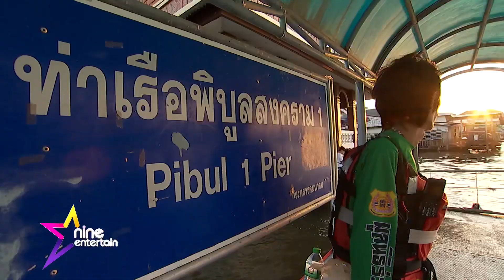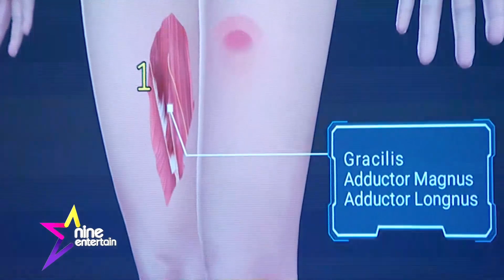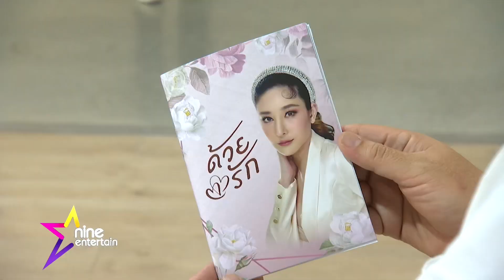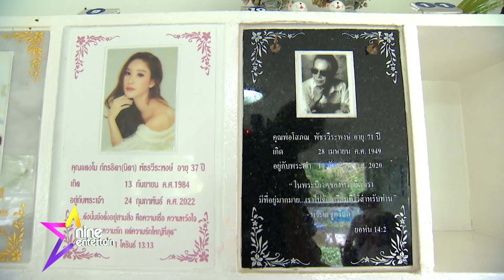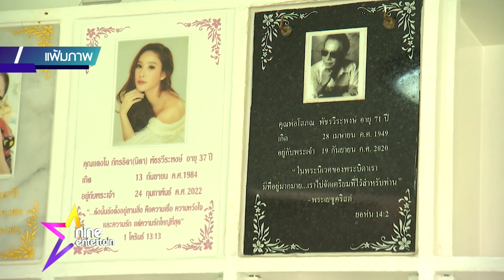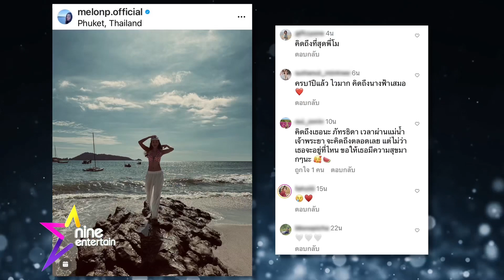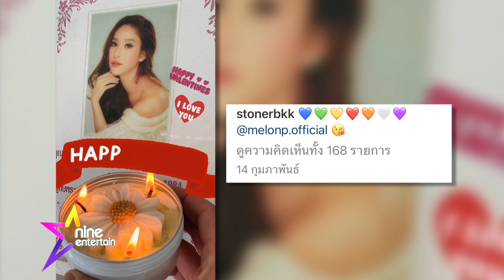รายการไนน์เอ็นเตอร์เทน 24 ก.พ. 2566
-พี่ชาย “แตงโม” ขอไปทำบุญให้น้องสาวเงียบๆและเป็นส่วนตัว
-ผ่านไป 1 ปี “โม” ยังรักและคิดถึง “แตงโม” สุดหัวใจ
-แฟนคลับส่งข้อความคิดถึง “แตงโม” จากไปครบ 1 ปี
-มหากาพย์คดี “แตงโม” ความจริงที่ยังไม่มีใครรู้!